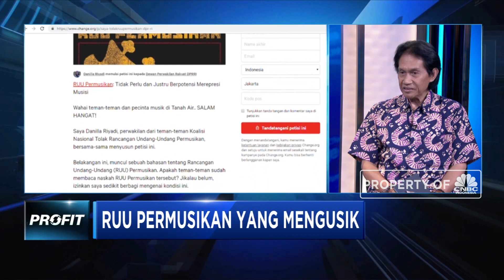Kontroversi RUU Musik Semakin Berisik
Simak dialog Aline Wiratmaja bersama pengamat musik, Bens Leo dalam Profit CNBC Indonesia (Jumat, 08/02/2019) di video berikut ini.

Like & Follow Facebook:
CNBC Indonesia

cnbcindonesia